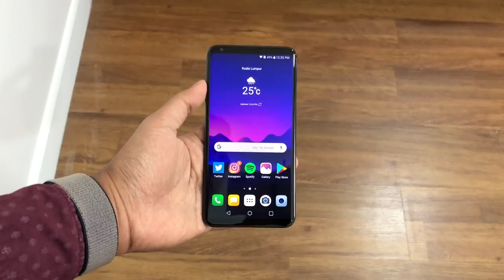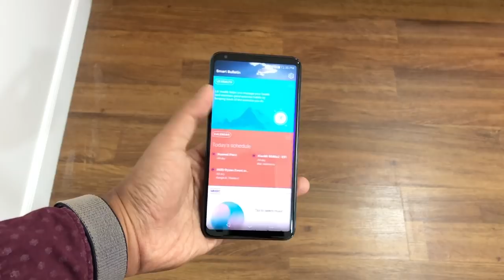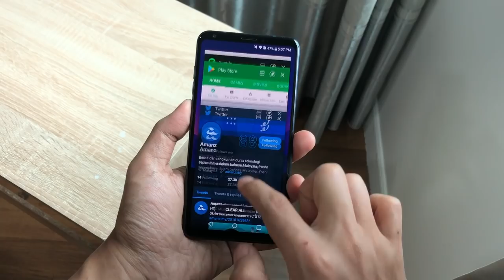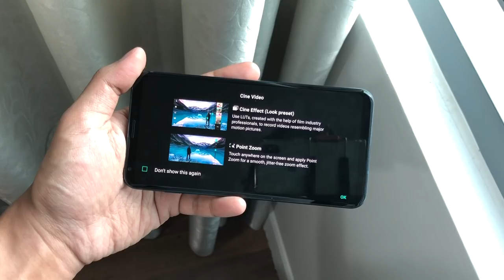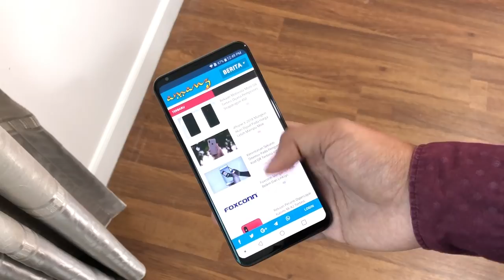Ulasan: LG V30+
LG V30+ merupakan peranti kemaskini LG V30 dengan penawaran storan yang lebih besar iaitu 128GB berbanding 64GB. Ia baru sahaja memasuki pasaran Malaysia secara rasmi setelah 7 bulan ia diperkenalkan untuk pasaran antarabangsa.

Ia didatangkan dengan skrin 6-inci Quad HD berasaskan P-OLED, cip Snapdragon 835, memori 4GB RAM, bersama sokongan IP68 untuk ketahanan daripada kemasukan habuk atau air.

Di Malaysia, LG V30+ ditawarkan pada harga RM3199 iaitu harga yang hampir menyerupai peranti flagship 2018 seperti Huawei P20 Pro dan Samsung Galaxy S9.

*Terima kasih kepada Mobile2Go atas peminjaman peranti ini kepada kami! Layari

Segalanya anda perlu tahu tentang LG V30+ di Malaysia - Harga, prestasi, benchmark, gaming, review, spec, commercial, release

Pengulas & Suntingan Video:
• Arib Ismail: